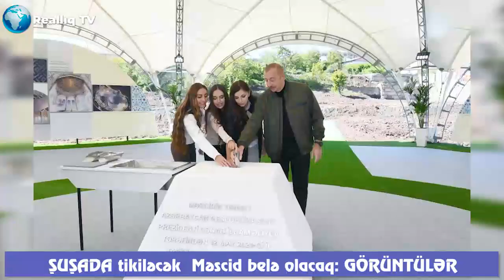ŞUŞADA tikiləcək Məscid belə olacaq - GÖRÜNTÜLƏR